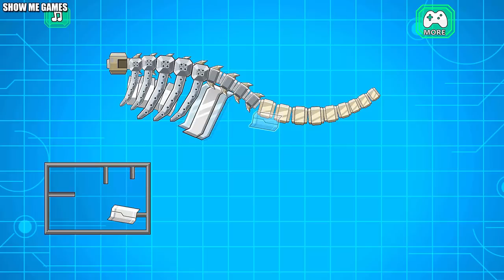Dino Robot Corps - 15 Dinosaurs - Full Game Play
- Dino Robot, Red Dragon, Troodon, Fire T-Rex, Shark, Black Smilodon, Wolf Battle Age, Tricerano, Mexico Rex, Ninja Velociraptor, Lion King, Spinosaurus, Tyranno Red, Terminator T-Rex, Stegoceras, Terminator Fire Dragon,